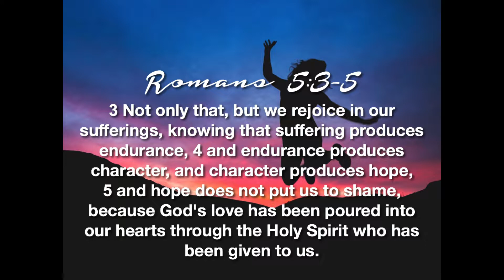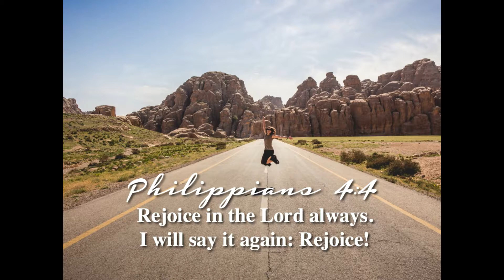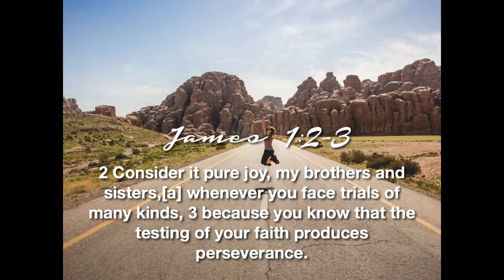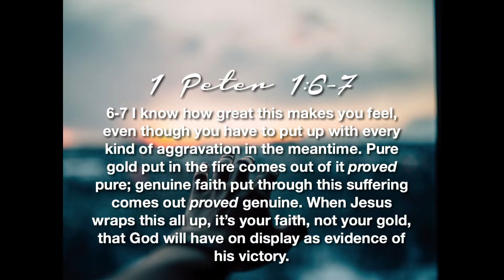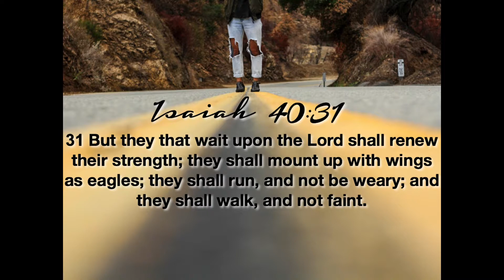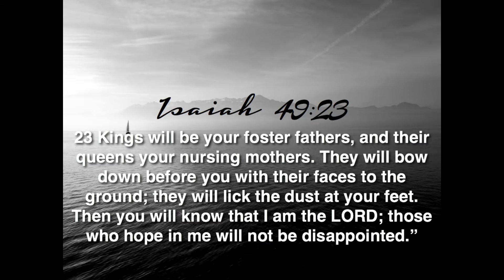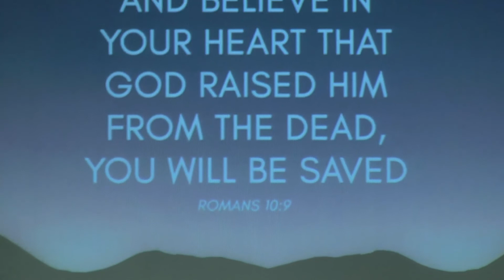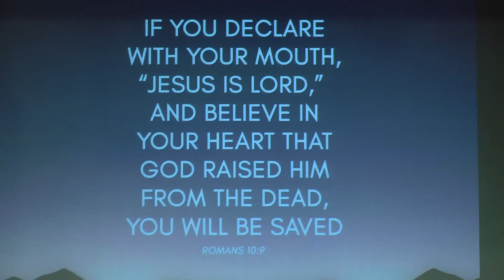Rejoice in Our Suffering by Pastor Arnold Pacis April 02 2017